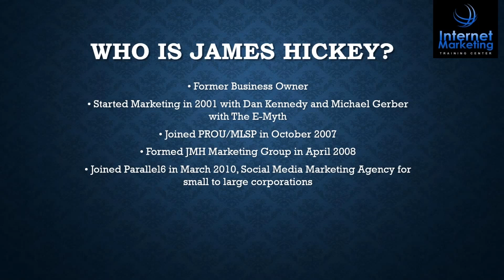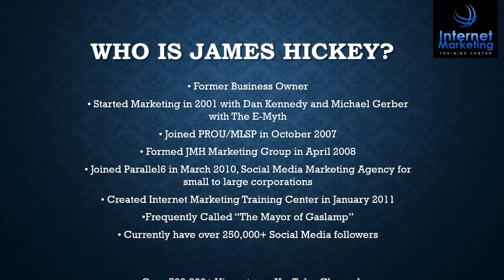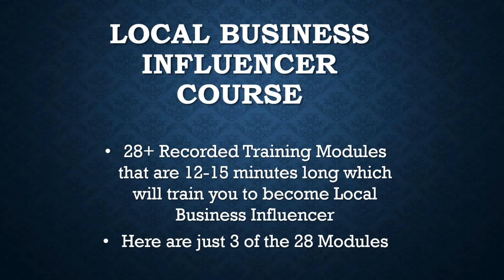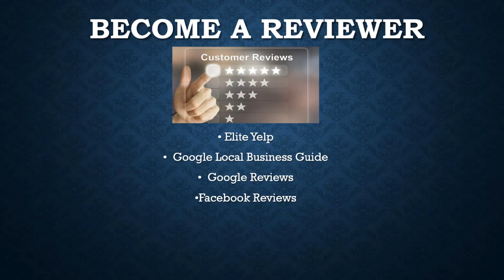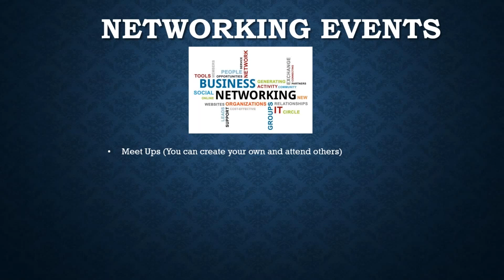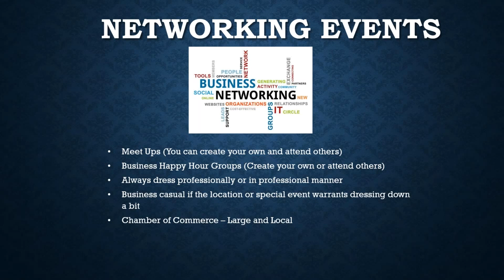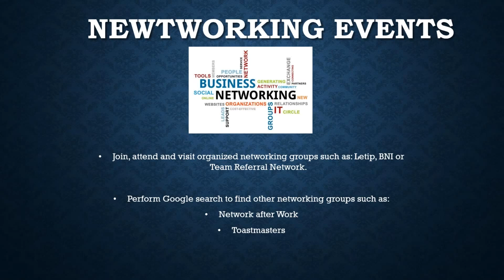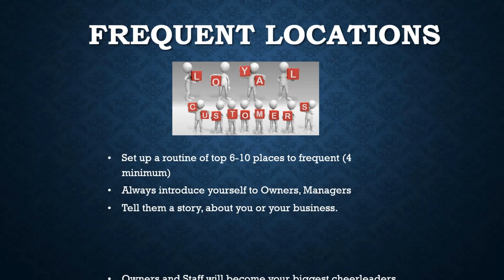How To Become Local Business Influencer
Special How To Become Local Business Influencer Masterclass. Course was $97.00 is now $37.00
Watch this video on How To Become Local Business Influencer